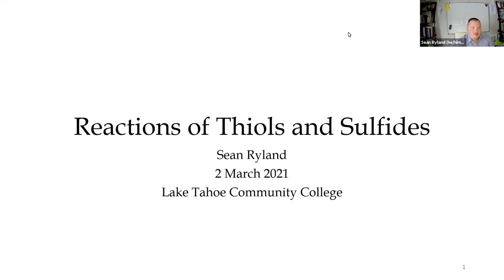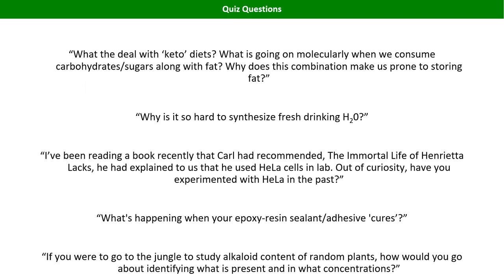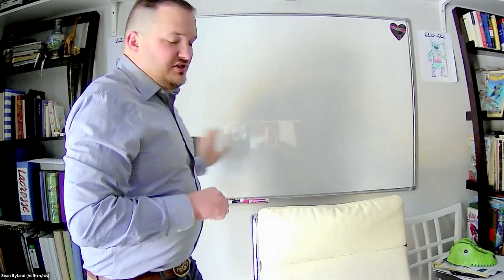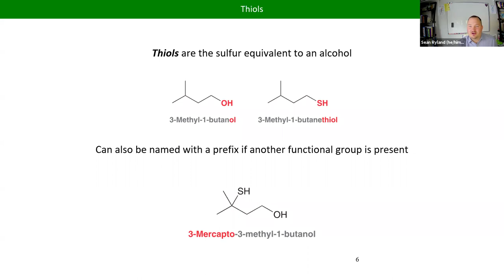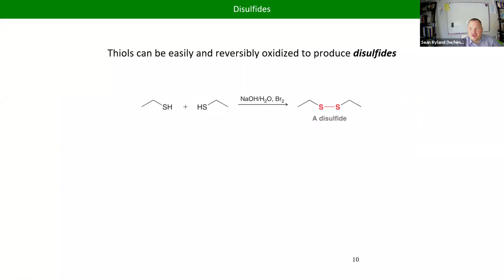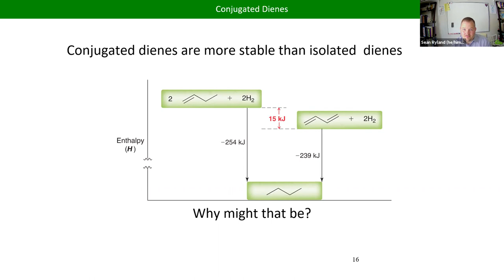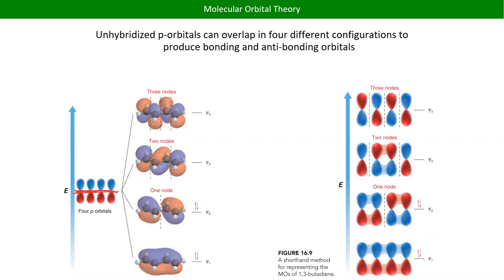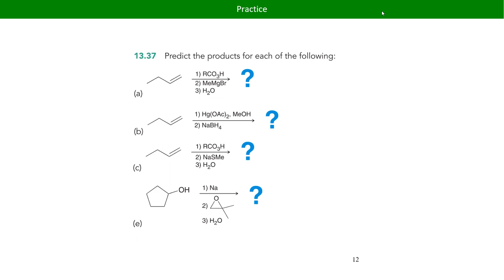CHM222 Lecture 15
Thiols, disulfides, and frontier orbitals